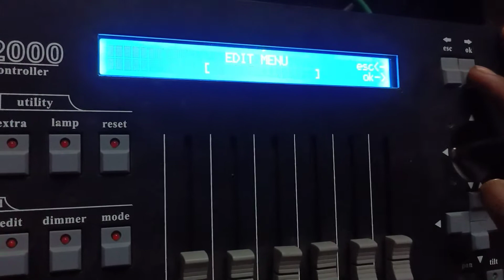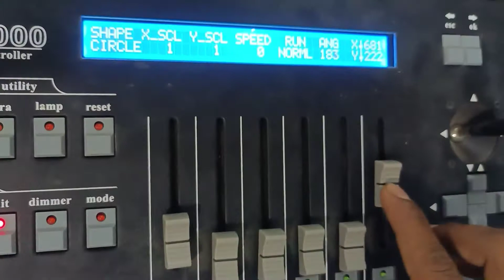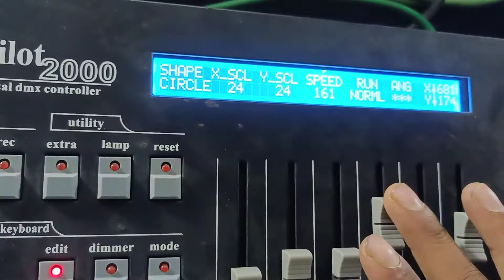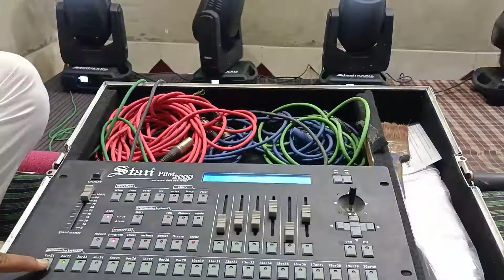Round Shape main program kese banate hai राउंड शेप शपर्प प्रोग्राम कैसे करें